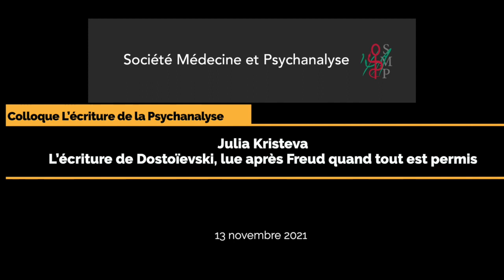Julia Kristeva - L’écriture de Dostoïevski, lue après Freud quand tout est permis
Julia Kristeva
L’écriture de Dostoïevski, lue après Freud quand tout est permis

Société Médecine et Psychanalyse, 13 novembre 2021